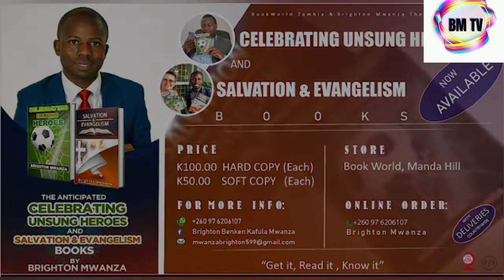Zambia 3 : 0 South Africa | Women International Friendly | Highlights